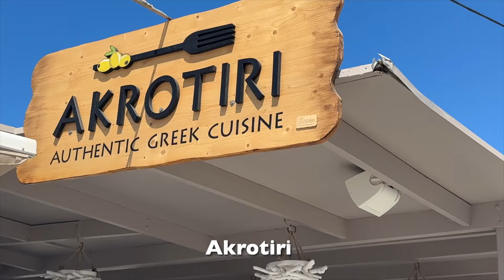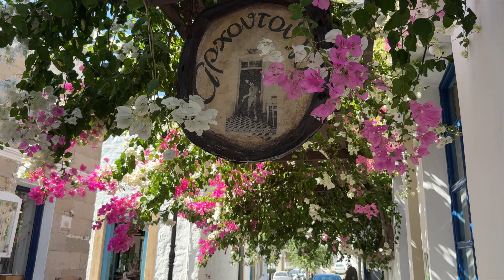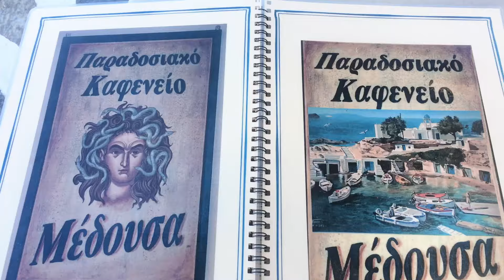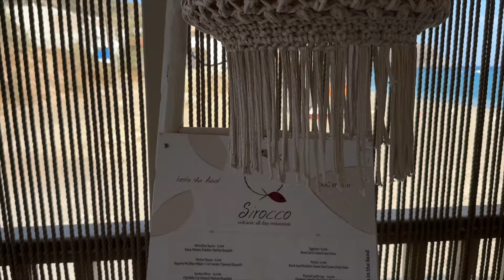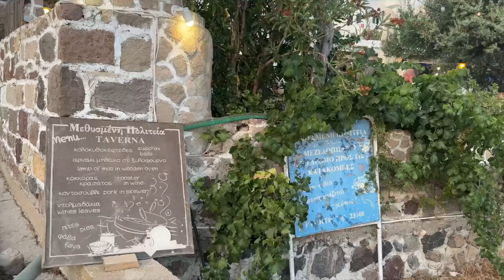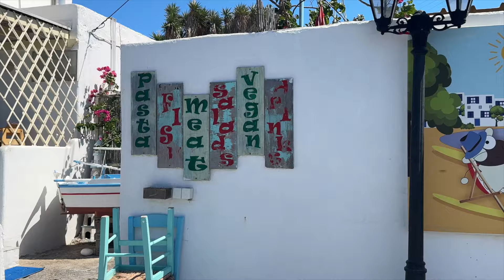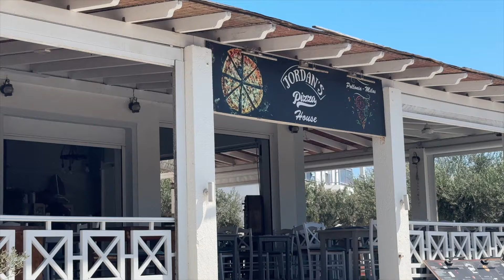BEST RESTAURANTS IN MILOS // The Ultimate Food Guide 🇬🇷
Today's video is all about my favourite restaurants in Milos. After years of visiting this beautiful island, I’m giving you the ultimate food guide of the best places to dine. From traditional Greek food to some unique modern twists, I’ll show you where to get the tastiest dishes.